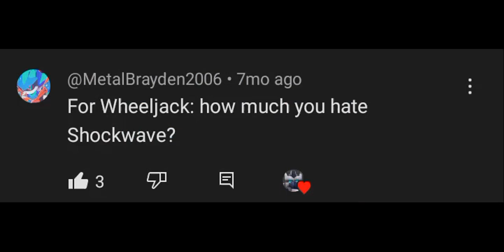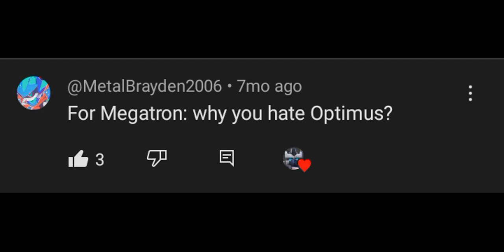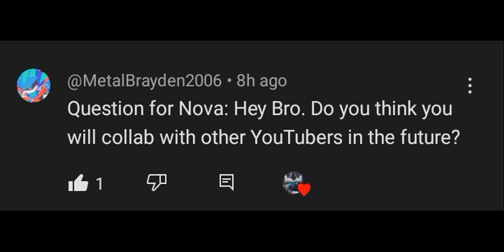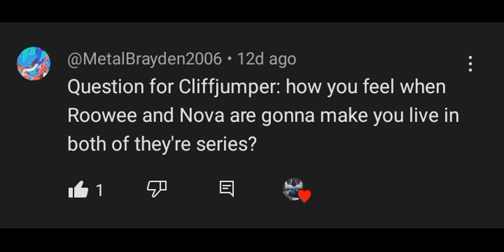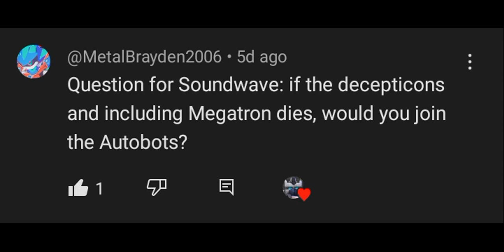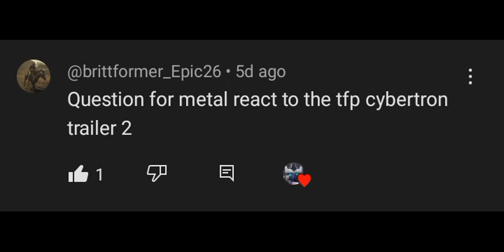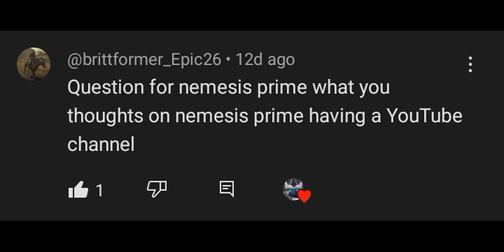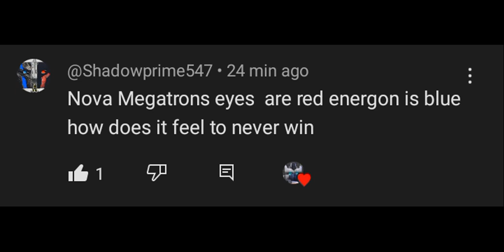200 Subscribers Q&A